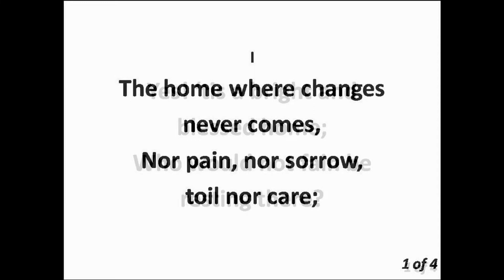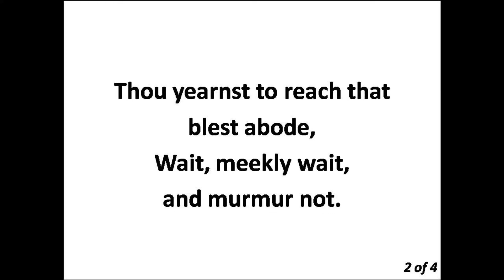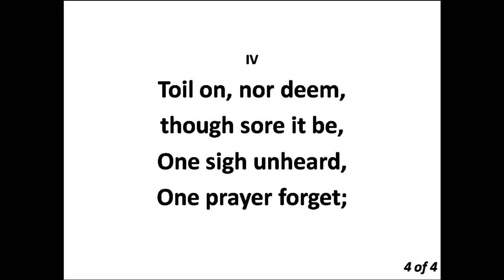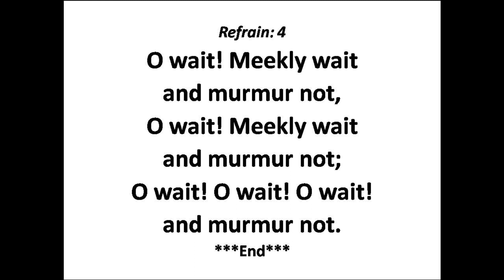379 The home where changes never come